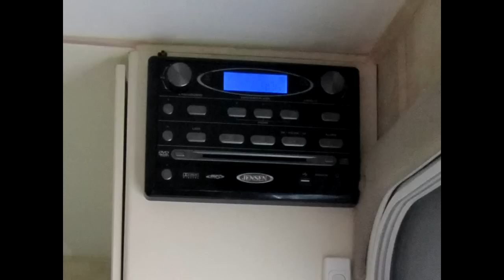Cell Funfinder River Caravan Changes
Renovations and changes made to our new van made by Cell, Model Funfinder River